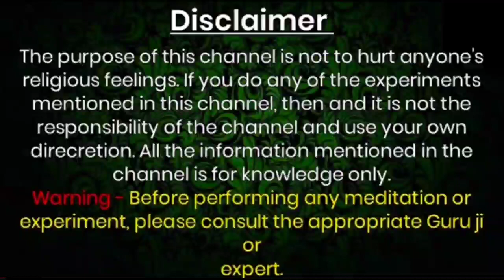बस ये काम करो | सबसे तेज vashikaran | खोया प्यार वापस आएगा | totka | hindiwale solution